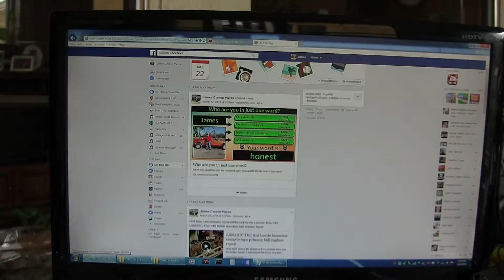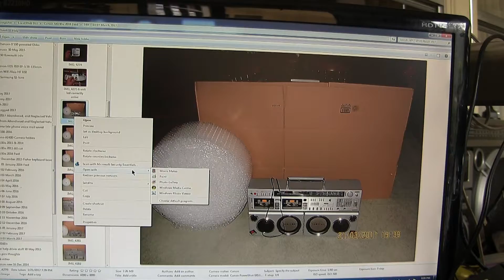Shipping detail Toshiba WX-1 blog 22 March 2017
shipped today 22 March 2017 - I have no more of this model to sell, thank you to the buyer.
00016 Shipping detail Toshiba WX-1 blog 22 March 2017